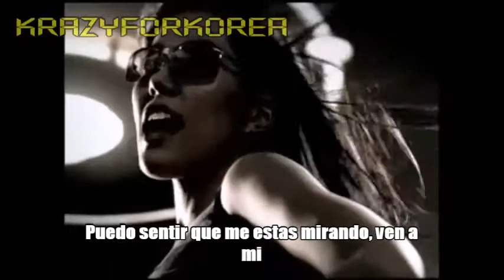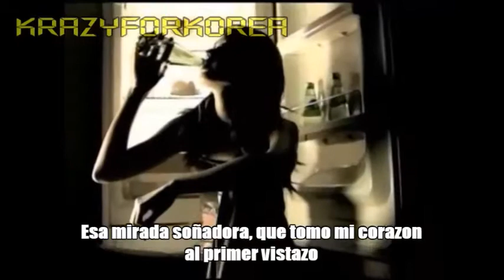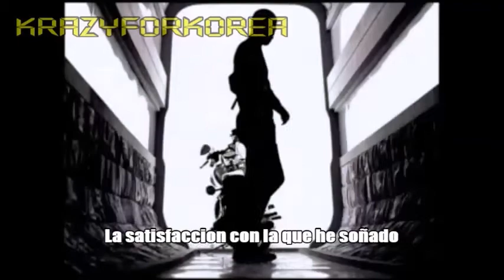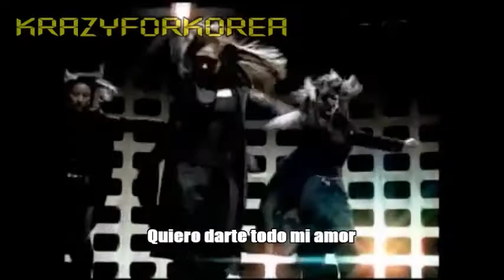Fin K.L - Now Sub Español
Una de mis canciones favoritas es esta. hace como un año empece a explorar mas en el kpop y segun el articulo que lei, Fin K.L es uno de los grupos que marcaron al genero.